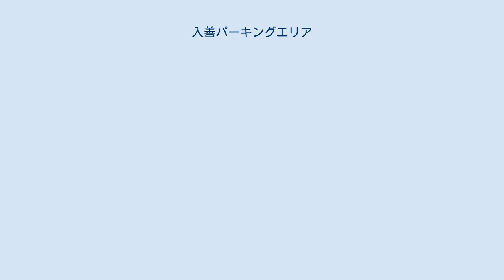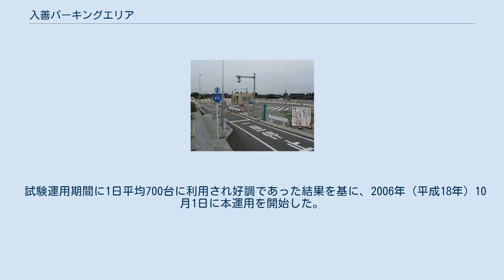入善パーキングエリア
日本のサービスエリア・パーキングエリア_に
入善スマートIC 下り線側（内側から撮影） 入善パーキングエリア（にゅうぜんパーキングエリア）は、富山県下新川郡入善町神林にある北陸自動車道のパーキングエリアである。
入善スマートインターチェンジを併設する。
 売店などの施設はない。
 2005年（平成17年）4月25日から7月24日までの3か月間限定でスマートICが設置され、ETC搭載の普通車・軽自動車に限り、米原方面は流入のみ、新潟中央方面は流出のみ可能になった。
 試験運用が終了後、富山IC方面への通勤利用が好調であったことから、2005年（平成17年）8月1日より供用を再開。
2度の延長を経て2005年度いっぱい試験供用が行われることとなった（7月25日から7月31日までは中断）。
運用時間は、当初24時間運用であったが、同年10月2日に6時から22時までの運用に変更された。
 2005年（平成17年）11月14日から大型車対応工事のため一時供用が中止されていたが、同年12月29日に再開。
この工事により、ETC搭載の全車種が利用可能となった。
 試験運用期間に1日平均700台に利用され好調であった結果を基に、2006年（平成18年）10月1日に本運用を開始した。
上下線の流出入に対応するため、同年12月から2007年（平成19年）6月まで休止して改良工事を行い、同年7月1日11時から上下線の流出入に対応した終日利用可能なインターチェンジとして運用開始した。
 入善スマートインターチェンジに関するカテゴリ: